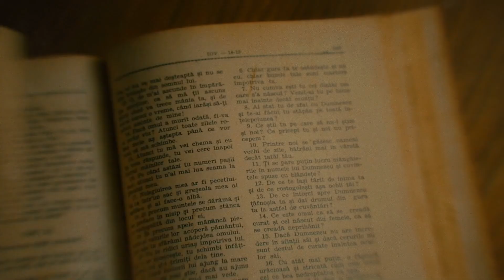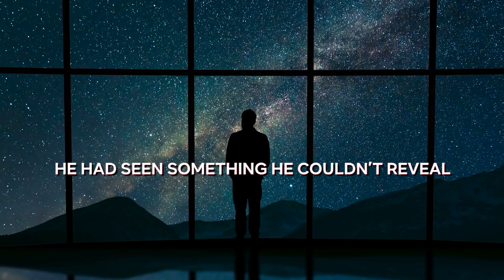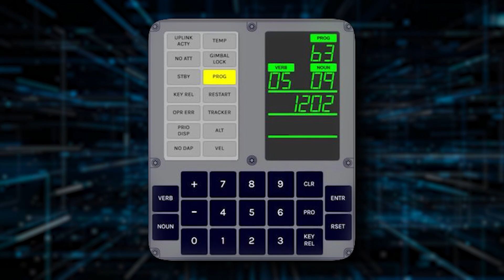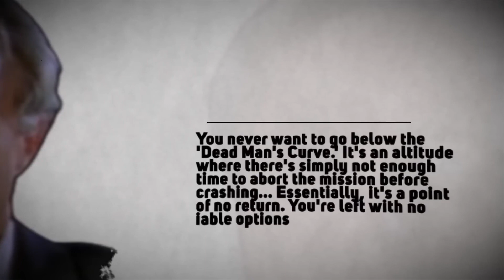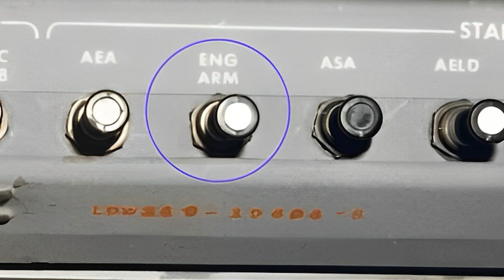Rumors about Neil Armstrong Confirmed 11 Years after His Death!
In this video, we're answering some questions about the latest space news in the Neil Armstrong space race. After eleven years of speculation and mystery, the rumors have finally been confirmed!

Did you know that Neil Armstrong was part of the space race? Or that he died just a few months after the first person to walk on the moon? In this video, we're solving the mystery of Neil Armstrong and the space race, and shedding some light on one of the most fascinating and unknown parts of history!